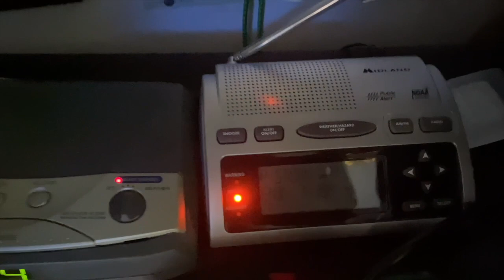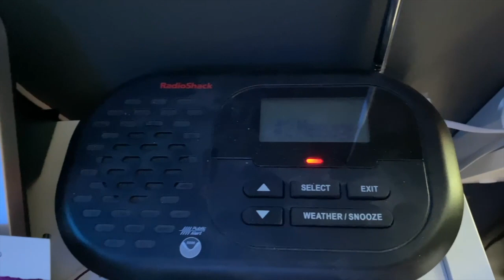Severe Thunderstorm Watch (EAS #79)